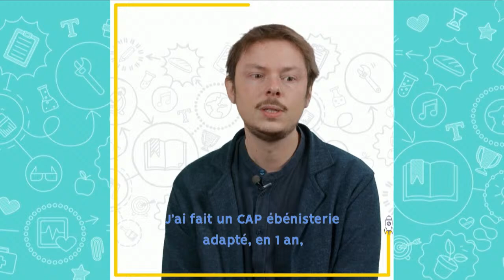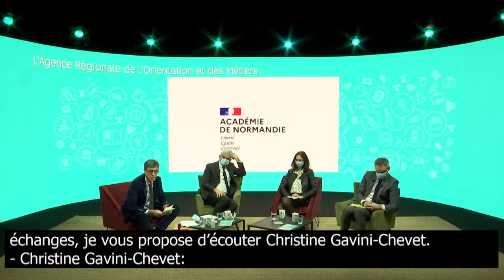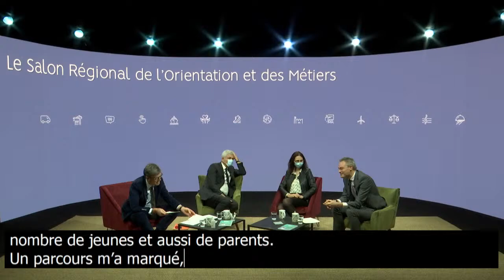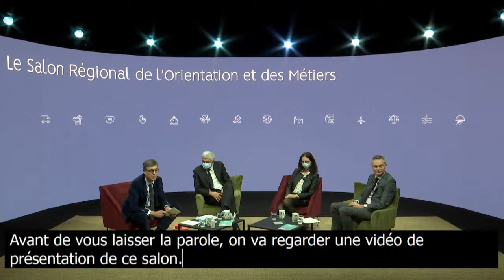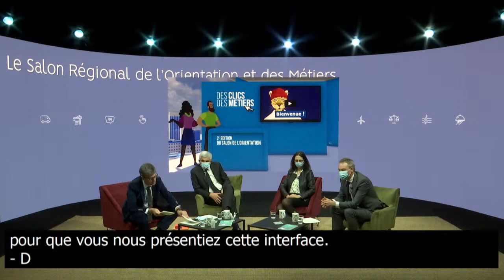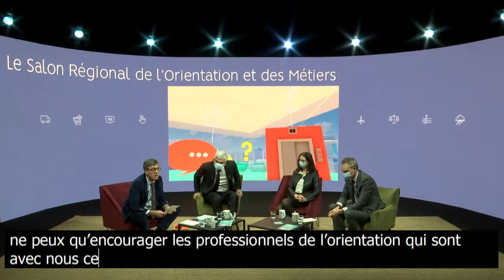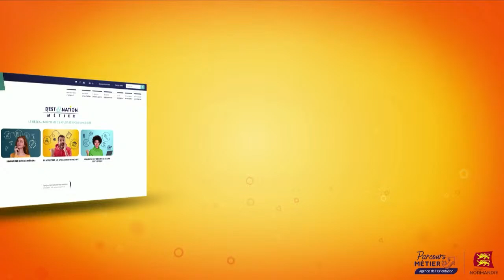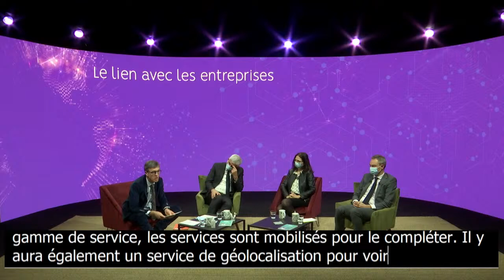Replay : Agence Régionale de l'Orientation et des Métiers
Lancement de la seconde édition du Salon Régional de l'Orientation et des Métiers
et au 1er anniversaire de l'Agence